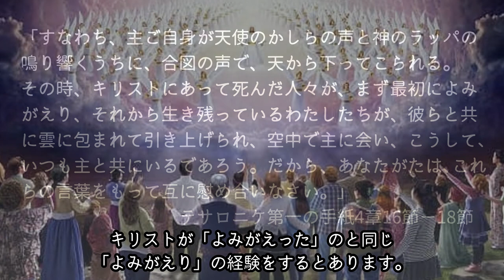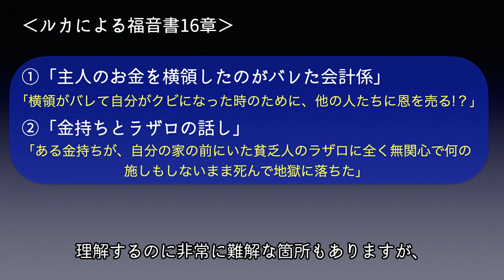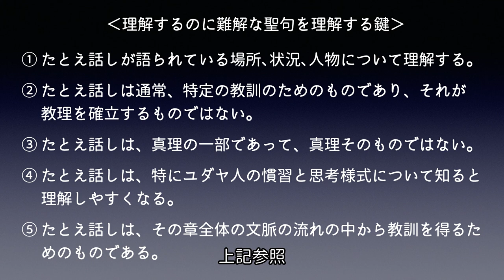【字幕】人は死んだらすぐ天国or地獄？「金持ちと貧乏人ラザロの裏話し？？」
私たちは死んだらどうなるのでしょうか？聖書にはその答えがありますが、「金持ちとラザロの話し」がその答えではありません。なぜでしょうか？？